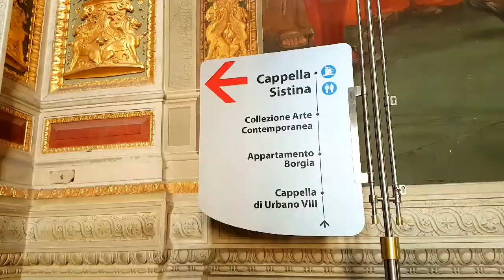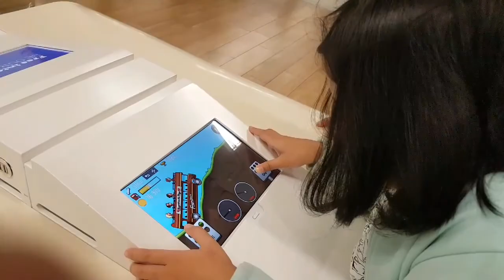Roam in Rome (Italy 2017)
Follow us in Rome and in the Vatican. It's a given that travel makes you experience wonders. Once you step out of your comfort zone, you are already changed.

Rome is more than a destination, it's a historical and cultural revolution from within. Knowing history and having a glimpse of one of the greatest civilizations that ever existed should go hand in hand. It's a must for everyone as the world has been touched and molded by the Roman Empire- our society, our art and culture, our laws and our very own civilization.

The city within a city that is the Vatican is on top of our family vacay list. Having reached this dream is something to take pride on because we don't get to experience it everyday. It's a blessing from HIM! It's a care of the soul kind of experience having to visit St. Peter Basilica, Sistine Chapel and the whole Vatican City and to experience it with your family is beyond words!